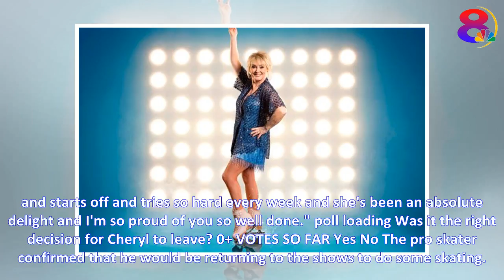Who left Dancing On Ice 2018 last night? Cheryl Baker becomes fifth star to be booted from ITV skat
Who left Dancing On Ice 2018 last night? Cheryl Baker becomes fifth star to be booted from ITV skating show
by Taboola by Taboola Sponsored Links Sponsored Links Promoted Links Promoted Links ..Try Not Gasp When You Find Out Who Anderson Cooper's Partner Is (Journalistate)(Journalistate)Little Known VA Bene...